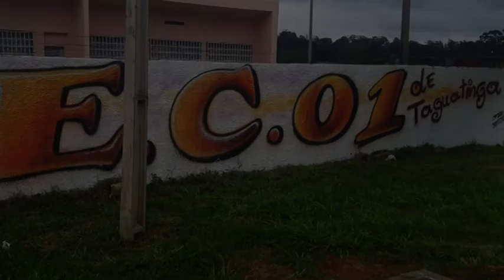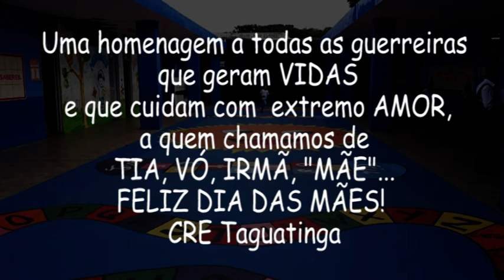Dia das mães - Coordenação Regional de Taguatinga - SEDF